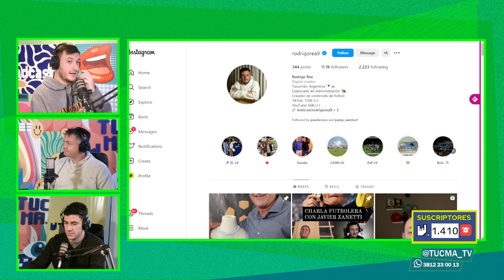MILDISCULPAS | ENTREVISTA A RODRIGO REA - "SERÍA UN SUEÑO ENTREVISTAR A MESSI"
→  Estamos en TODAS las redes, seguínos y descubrí contenido exclusivo:
En la radio: 95.7
En TV: TDA 26.1 Canal 7 - NorteTV
TDA 26.4 Tucumanos.AR

MILDISCULPAS | Lunes a Viernes de 07:00 a 09:00hs con José Sbrocco y Bruno Farano, Lucas Correa.
ESTATODOBIEN | Lunes a Viernes de 09:00 a 12:00hs con Roque Galeano, Emi Falci y Ailin Stefania.
ModoHouse​​​​ | Lunes a Viernes de 18:00 a 20:00hs con Aye Caram, Coti Torasso y Juanjo Sanchez.
SiSoy | Lunes de 20:00 a 22:00hs con Flor Zottola.
QuedaEntreNosotros | Martes de 20:00 a 22:00hs con Fabrizio Carugatti, Mili Fernandez Katz y Matias Salazar.
SinAnestesia | Miercoles de 16:00 a 18:00hs con Ania Martínez y Romy Abraham.
SanMartinPlay | Jueves de 20:00 a 22:00hs con Luca De Lisi, Belén Olivera y Ale Cruz.
Clash | Viernes de 20:00 a 22:00hs con Luciana Hassan y Mariano Jorrat.
LaPapa | Sabado de 09:00 a 12:00hs con Lucas Correa, Cristian Gómez, Sofía Eijo y Leonel Mariani.
detrasdelhumo | Sabado de 12:00 a 13:00hs con Cati Estrade, Emi Rivadeneira y Cami Geoltan.